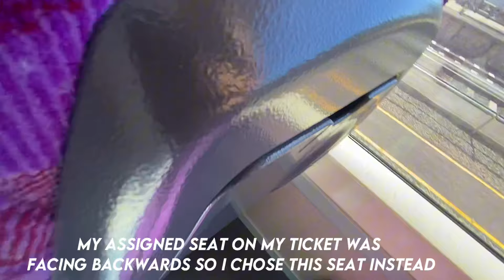Shepparton - Melbourne | Train Trip